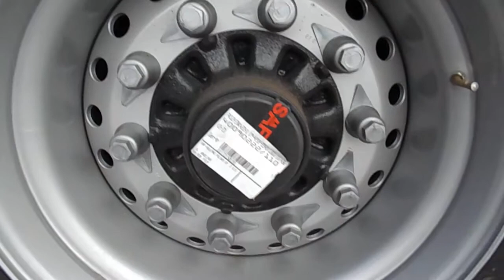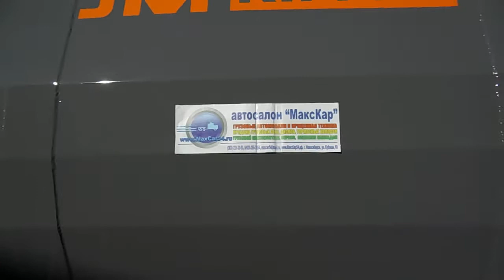видео полуприцеп самосвальный JM KiPPER ОБЪЁМ 30 м3, СТАЛЬНОЙ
ПРЕИМУЩЕСТВА
• прочный стальной  кузов изготовлен из стали HARDOX, рассчитан для работы со  скальной породой, бутовым камнем, углем, щебнем, песком
• оси SAF INTRA на интегральных коробах и пневморессорах, первая ось подъёмная.
• установка шкворня в двух положениях, позволяет оптимально распределить нагрузку на оси автопоезда с разной колесной формулой.
• информационный модуль (Smartboard) WABCO выводит на дисплей нагрузку на оси, возможные ошибки в работе и другие параметры полуприцепа.
• ссыпной лоток и складной задний бампер  для работы с асфальтоукладчиком
• низкая собственная масса (6800)

КОМПЛЕКТАЦИЯ
• подъемная  ось
• информационный модуль WABCO Smartboard
• замок фиксации кузова HYFIX
• два положения установки шкворня
• дополнительные LED фонари заднего освещения
• алюминиевая лестница
• ящик для инструментов с замком
• емкость для воды с краном и мыльницей
• лопата и щетка
• боковая алюминиевая противоподкатная защита
• буксирная проушина
• 2 клин-башмака
• армированный ПВХ тент, сворачиваемый с направляющими («домики»)
• 2 стяжные цепи
• аварийный треугольник, ключ для колес
• контурная отражательная полоса 3М
• лебедка для запасного колеса

КУЗОВ
полукруглого сечения (типа Half-Pipe) изготовлен из  износостойкой шведской  стали HARDOX.    Задний борт – клапан c ссыпным лотком.  Кузов имеет механический замок фиксации «HYFIX», предотвращающий вертикальные перемещения кузова в движении.

РАМА
 представляет собой два  продольных лонжерона в виде двутавра, соединённых между собой поперечинами и усилителями. Изготовлена из шведской стали DOMEX, усилена пластинами в местах изгиба.

ШАССИ
  три оси SAF INTRA на интегральных коробах и пневморессорах, первая ось - подъемная. Пневматическая система WABCO c информационным модулем (Smartboard) и краном регулировки уровня пола.
Опорные стойки: механические двухскоростные раздвижные домкраты BPW c нагрузочной способностью 25 тонн.
Опорная плита с возможностью крепления шкворня в двух положениях.
Шкворень 2” JOST или SAF.
6 пластиковых крыльев над колесами, задние крылья с брызговиками.
Колеса 6 шт. + 1 зап.колесо – диски стальные Lemmerz - шины 385/65R22,5 Continental.

ТОРМОЗНАЯ СИСТЕМА
 барабанная, с электроннопневматической системой активной безопасности WABCO EBS+RSS последней версии E с системой стабилизации против опрокидывания.
Автоматическая регулировка тормозов.

ГИДРАВЛИЧЕСКАЯ СИСТЕМА
 гидроцилиндр   HYVA ALPHA рабочее давление 250 bar,  с высокой скоростью подъема/опускания кузова

ЭЛЕКТРИЧЕСКАЯ СИСТЕМА
рабочее напряжение 24В.   Система освещения: 2 задних комбинированных фонаря (LED/лампы), 2 дополнительных LED фонаря заднего освещения, боковые светодиодные маркеры (рожок),  светодиодная подсветка номерного знака, бортовые желтые светодиодные габаритные огни.

ПОКРАСКА
все детали подвергнуты двойной дробеструйной обработке, покрыты эпоксидным грунтом и окрашены в 3 слоя полиуретановой индустриальной краской, стойкой к истиранию. Цвет рамы – черный. Цвет кузова серый.

ГАРАНТИЯ НА ТЕХНИКУ  1 год, без ограничения пробега.

ТЕХНИЧЕСКИЕ ХАРАКТЕРИСТИКИ

Габаритная длина  mm ≈9300
Габаритная ширина  mm                         ≈2550
Габаритная высота  mm                         ≈3000
Полная масса полуприцепа kg    43500
Собственный вес kg                         ≈6800**
Нагрузка на 1-ю ось  kg  9000
Нагрузка на 2-ю ось  kg  9000
Нагрузка на 3-ю ось  kg 9000
Высота ССУ mm                         ≈1200
Нагрузка на ССУ kg ≈13000
Объем кузова m3                         ≈30

Стоимость:  34 900 €*(евро)